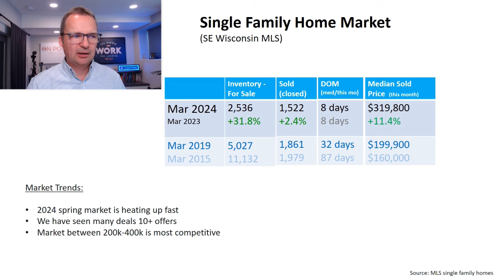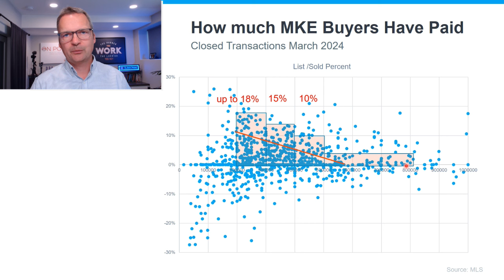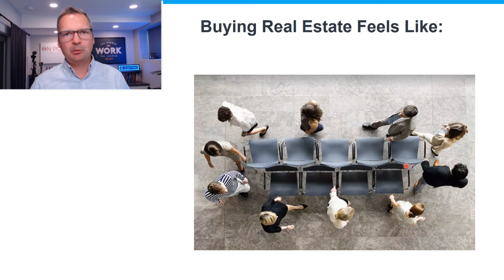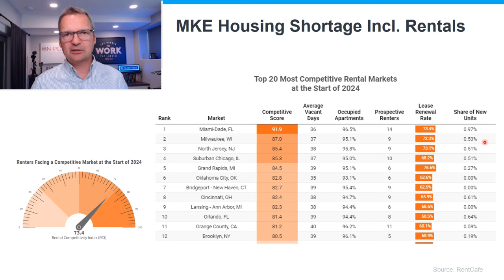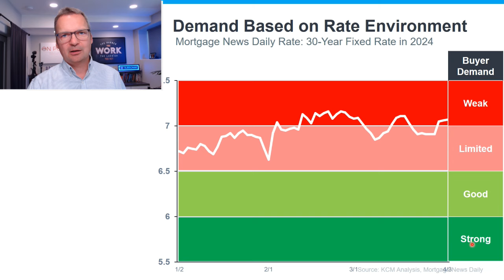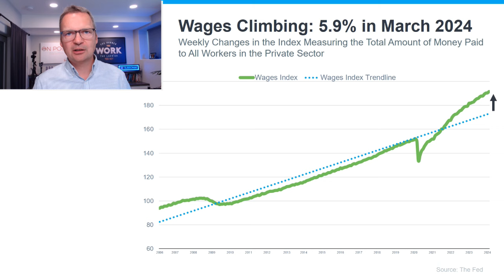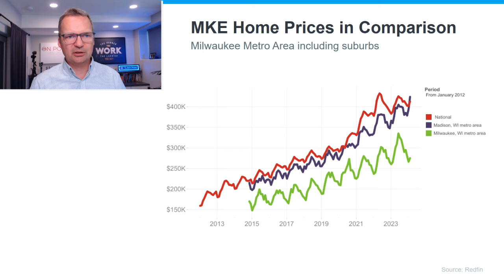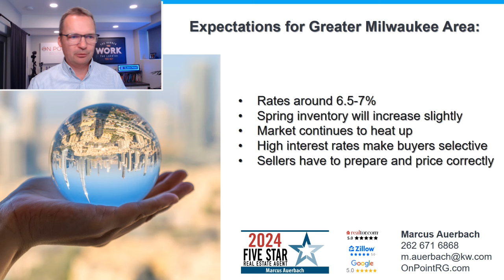Record Prices, Higher Rates & Rental Shortage: Milwaukee Market Update April 2024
About Marcus:

Marcus Auerbach is a top 1% agent in the Greater Milwaukee Area. He lives in Mequon, an engineer by trade, corporate management background, real estate investor, he is the owner of On Point Realty Group / Keller Williams North Shore.